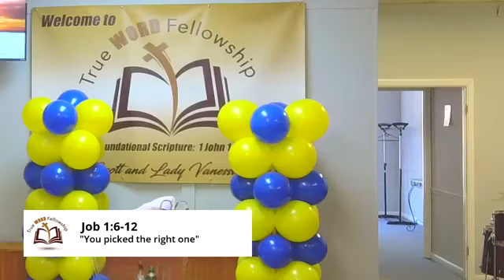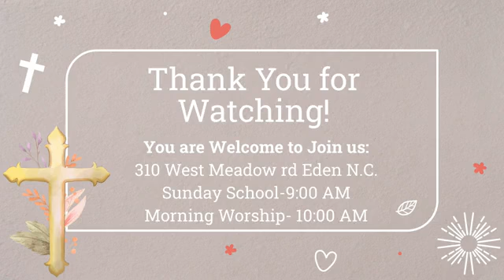10th Pastoral Anniversary with Min. Christopher Dalton: You Picked the Right One! 4/24/22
Minister Christopher Dalton delivers the message capping the 10th Pastoral Anniversary celebration, entitled "You Picked the Right One!", focusing on the fact that we are chosen by God because we are equipped to endure trials. Minister Dalton preaches from the book of Job, with the primary text coming from Job 1:20, with support from Job 2:11-13, Job 3, Job 38, and Job 42.